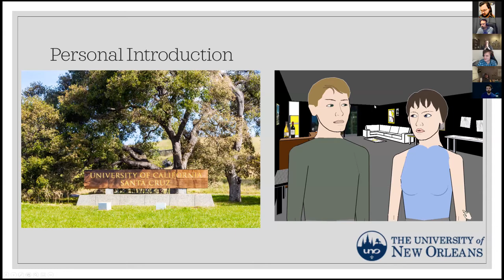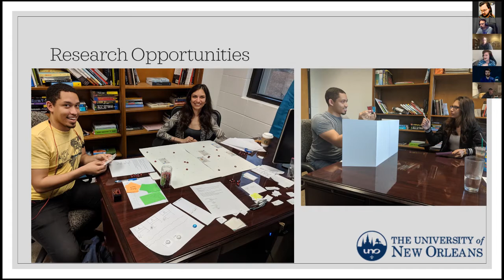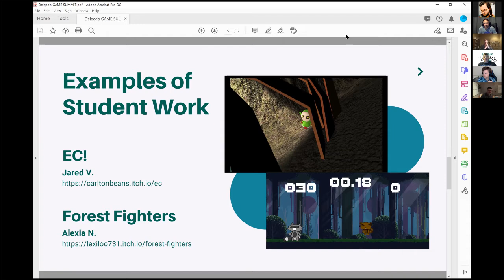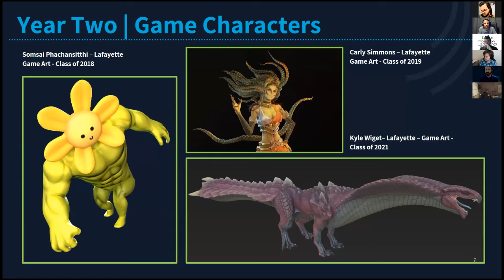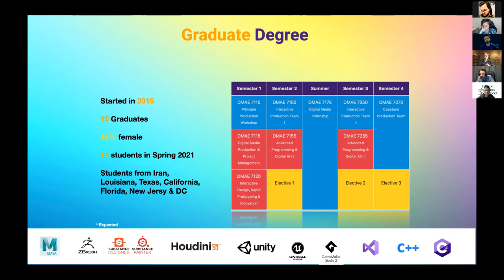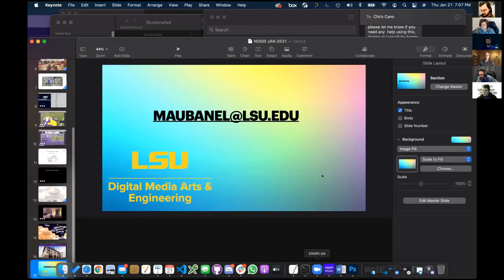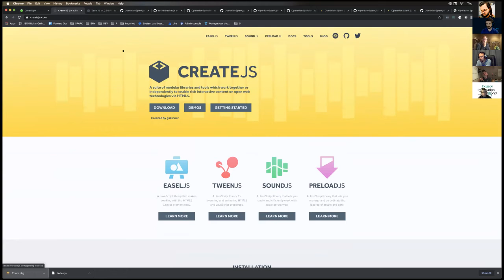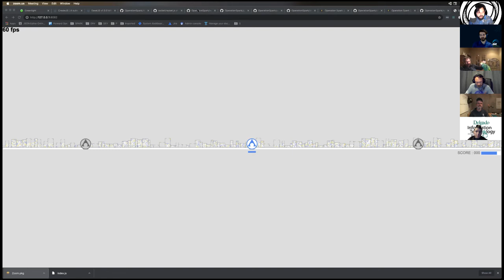Education Summit - NOLA Game Dev Meetup 1/21/21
This month, we learn about the state of game development education in the state of Louisiana

The NOLA Game Dev Meetup is every third Thursday of the month.